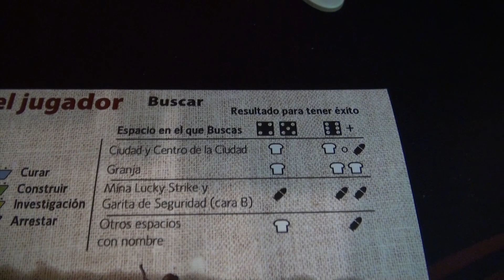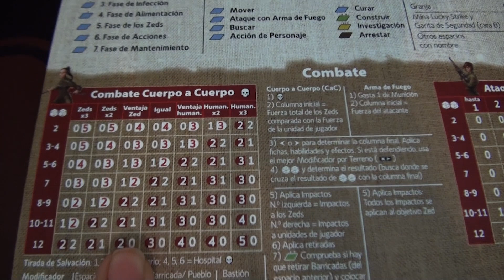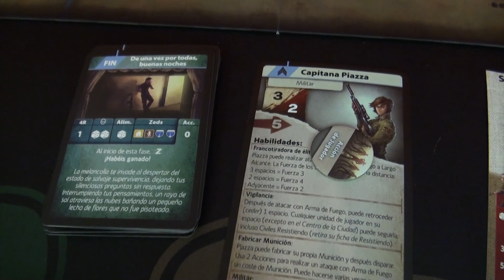Dawn of the Zeds: Así lo jugamos... ¿sobreviviremos?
Jugamos al modo básico del juego de zombies... ¿definitivo?